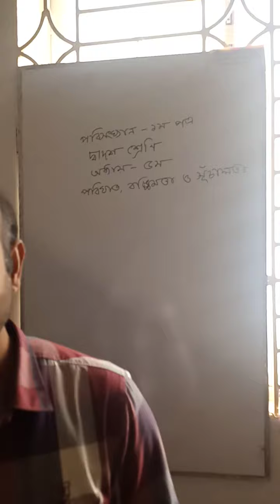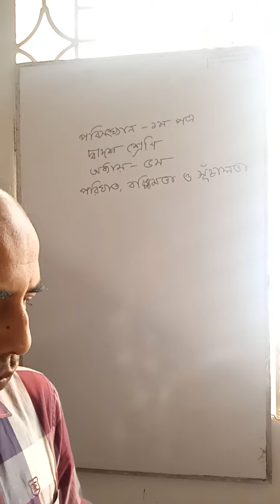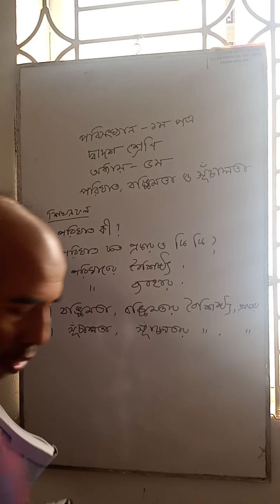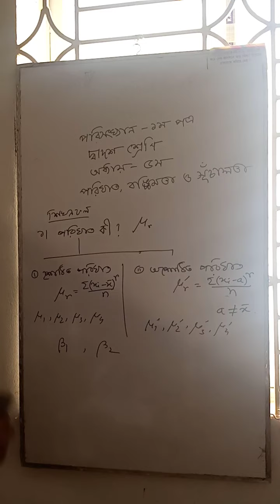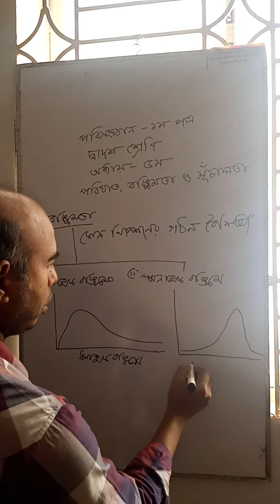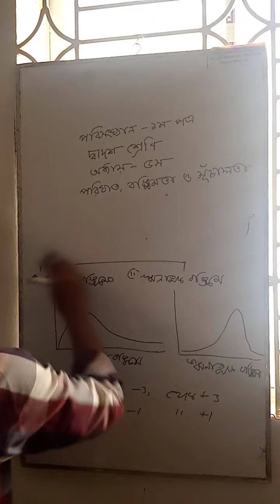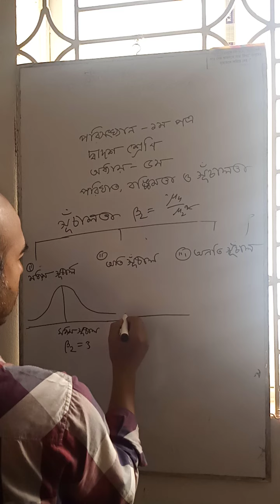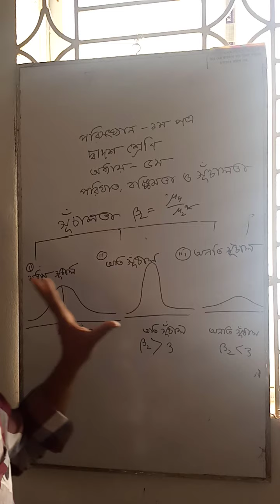Md. Abdul Matin Statistics 1st paper, Chapter 5 Class Xii